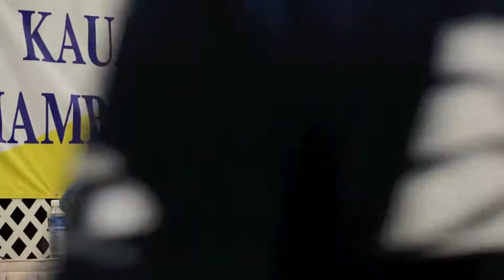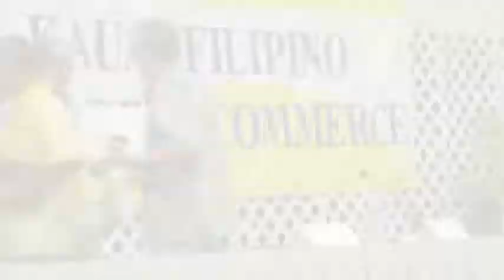State Reps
Three Candidates for Hawai'i State Rep. (Dist. 15) participate in a "Political Forum" organized by the Kauai Filipino Chamber of Commerce on July 9, 2013. From left, Steve Yoder, James Tokioka (incumbent), and Dylan Hooser.